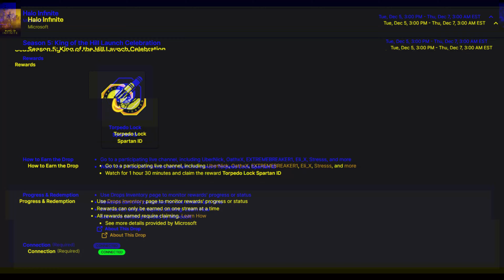Halo Infinite Weekly Ultimate Reward Season 5 Week 08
Weekly Ultimate Reward for Season 5 week 08 that ends on 12.11.23, Weekly Ultimate Reward Challenge was for the Rare Backdrop Fire Solution

You can also earn the Torpedo Lock Spartan ID as a Twitch Drop by watching these streamers for the required time. Go to a participating live channel, including UberNick, OathxX, EXTREMEBREAKER1, Eli_X, Stresss, and more

Watch for 1 hour 30 minutes and claim the reward Torpedo Lock Spartan ID